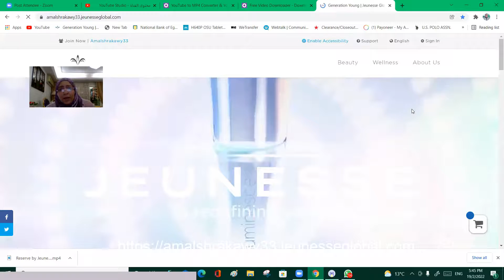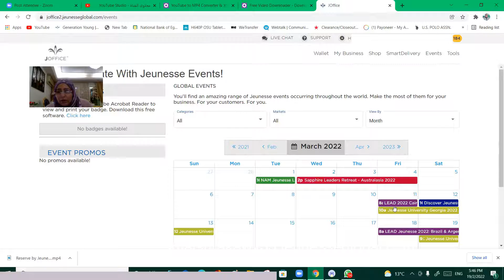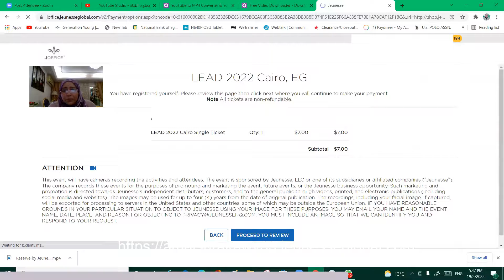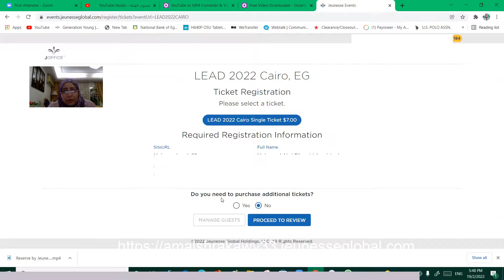ازاي نحجز تذكرة حضور مؤتمر جينيس في القاهرة بتاريخ 11 مارس LEAD 2022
Sharkawy.amal

للتسجيل والعمل بالشركة التواصل على واتس آب او ماسنجر